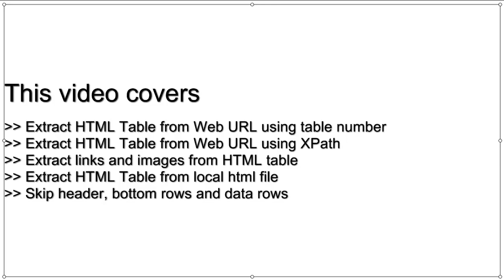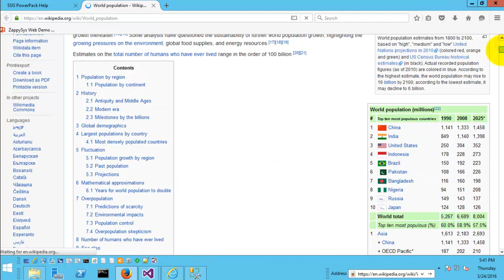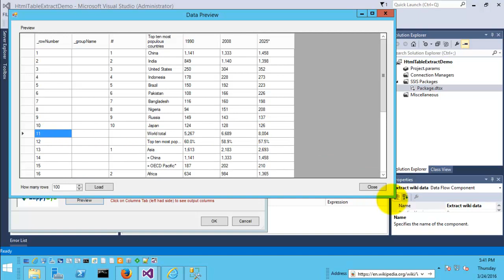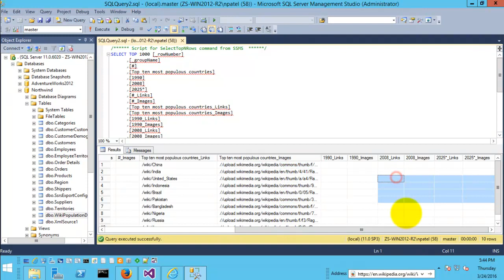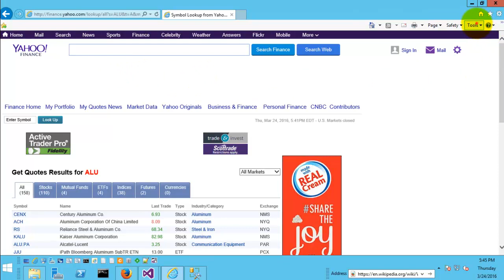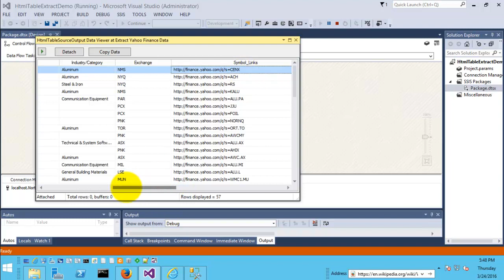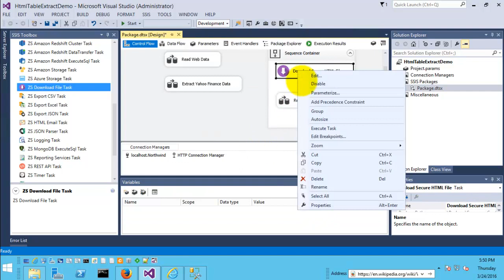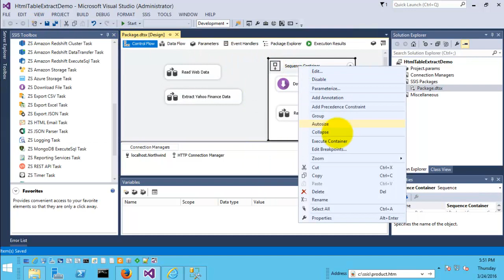SSIS HTML Table Source - Web scraping without coding from any URL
Learn how to extract HTML table content placed inside TABLE tags in few clicks and save data into SQL Server.

Description:
SSIS HTML Table Source can be used for web scraping (extracting HTML table content placed inside TABLE tags). Many times valuable information stored on web pages and not available to download as traditional data file format. With this Component you can do Web content scraping to extract HTML data in few click without learning Complex APIs.

◾HTML Table scraping from any URL or HTML files stored locally (Direct URL mode or Read from SSIS variable)
◾Support for scrapping multiple URLs and combining resultset
◾Options to Skip Header rows footer rows
◾Automatically detect groups
◾Automatically assigns row number to extracted record
◾Extract HTML Table data by Table Number, CSS name used for TABLE tag or use XPath for very flexible scraping
◾Preview support without running actual package